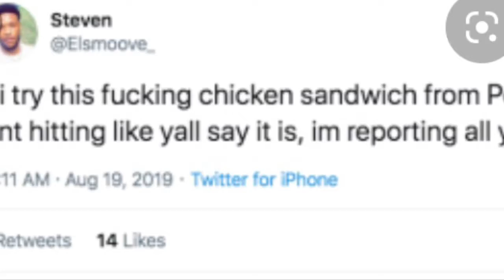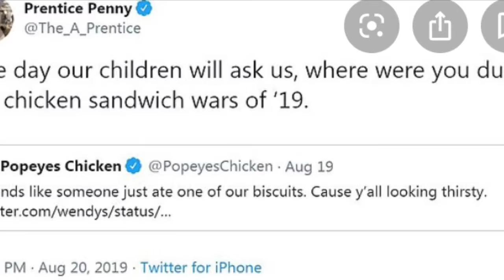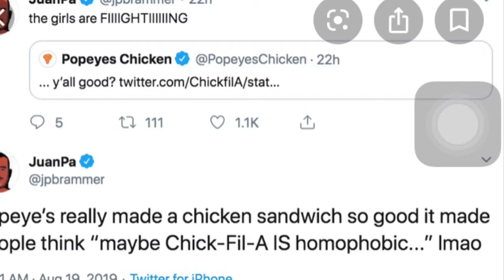TRYING THE NEW POPEYES SPICY CHICKEN SANDWICH! 🤤 (niggas were fighting over it LMAOO ￼😭)